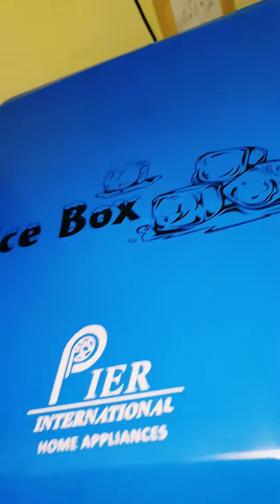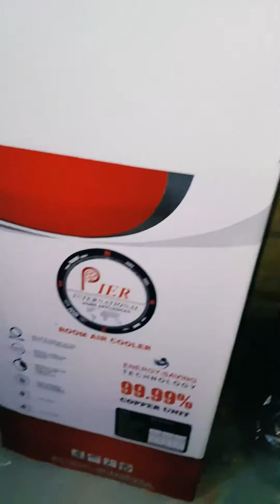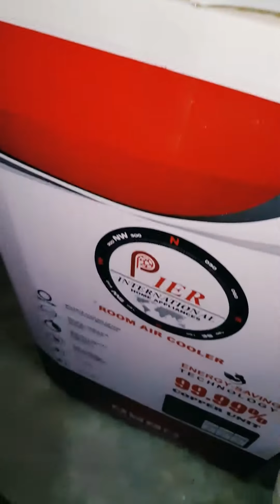ROOM AIR COOLER ICE BOX {M.100} | How To Made ICE BOX In Factories | ICE BOX Manufacturing Process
...🌪. D.100 BLUE. 🌪.
.ICE BOX.

.EQUIPMENT TO BE APPLIED...

50% SAMI & 50% PURE PLASTIC BODY
💯% COPPER WINDING
PAAD NARROW HOLE. WIDTH 1×¼
WATER PUMP HIGH PRESSURE
A+ USING SPARE PARTS

🔥NO COMPROMISE IN ANY TYPE OF QUALITY